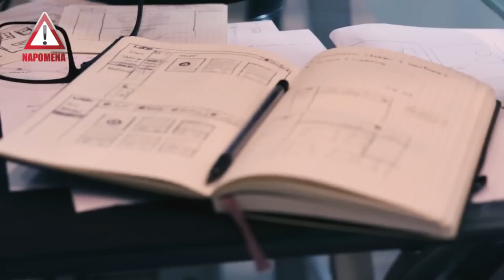KUĆA ZA SAMO 6999€? Najjeftiniji modeli Montažne kuće LINDA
Montažne kuće su značajno jeftinije od zidane gradnje. Činjenica da su ove kuće proizvedene u krugu fabrike a zatim transportovane i sastavljene, smanjuje troškove oko same izgradnje, povećava efikasnost radnika i drastično smanjuje vrijeme procesa izgradnje.

Cijena LINDA montazne kuce je samo 6999€. Sastoji se od 117 m2 , 3 sobe i 1 kupatilo, kuhinja, ostava i hodnik.